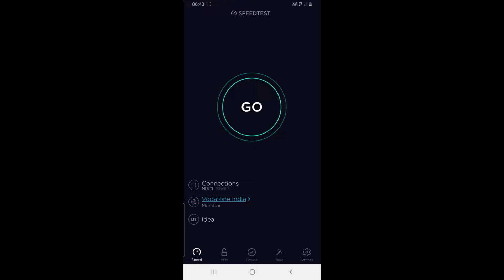Vi(Idea) B3 10Mhz Speed Test